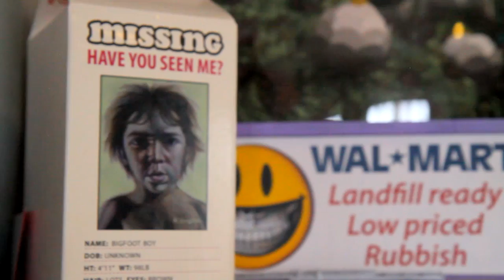Ron English A Walk through His House And Studio